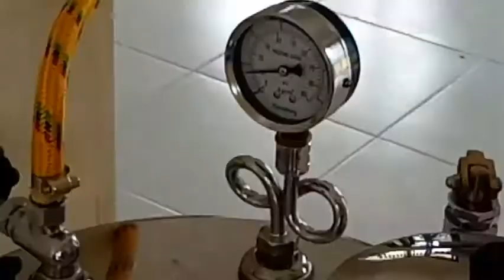Cara membuat uap dan menggunakan setrika uap(2)